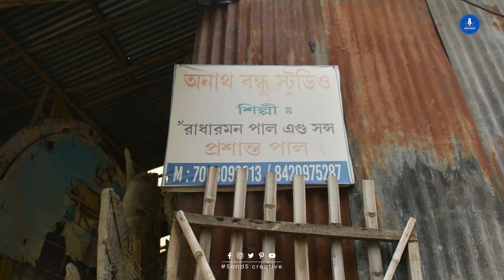গনেশ ঠাকুর বানানো | প্রশান্ত পাল ষ্টুডিও | Ganesh Puja | Ganesh Chaturthi | Kolkata Kumartuli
প্রশান্ত পাল Studio | Ganesh Puja | Ganesh Chaturthi | Artist Prasanta Pal | Ganesh | Kolkata | Sands creative

Namaskar, ei bare amra Prasanta Pal studio-ta giachilam. Ganesh Chaturthi upolokha. Rang kora cholcha. Kolkatar baro baro Ganesh thakur, Khub sundor lagcha. Ganesh Chaturthi ki hote cholacha ta dakhar jonno dakhun Sands creative ar aibarar vlog.

Artist Prasanta Pal is a modern sculptor of the new generation. A visit to the artist's studio in South Kolkata's Vaishnavghat reveals rows of Durga idols, each at least 20 feet tall.
Anath Bandhu StudioArtist: Prasanta Pal
Location: Laxmi Narayan Colony, Garia, Kolkata, West Bengal 700047 (Garia Baishnabghata)